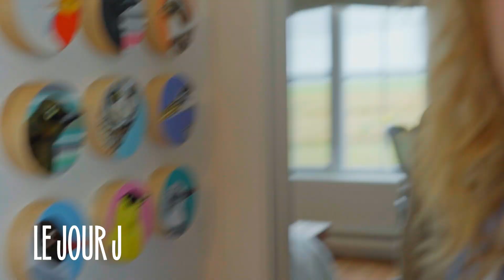Le jour J - Saison 2 : La pollution lumineuse (avec Julie Snyder)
Doris et Fabienne sont les références de Julie en termes d’écologie aux îles de la Madeleine. Elles nous expliquent leurs motivations.

LE JOUR J vous invite dans la vie de Julie Snyder. Mettre 15 ans de sa vie dans des boîtes pour vivre un nouveau départ, c'est ce que Julie s'apprête à vivre à travers l'achat de son nouveau condo et d'un hôtel aux Îles de la Madeleine. L'animatrice et productrice tourne un nouveau chapitre de sa vie et a maintenant de la place pour de nouveaux projets! Elle qui a toujours été à l'avant-garde des nouvelles tendances, elle nous fera découvrir des artisans et designers québécois.

Visitez la page du Jour J, revoyez les épisodes ainsi que plus de contenu exclusif sur Noovo.ca :